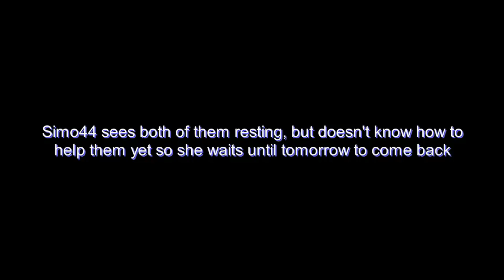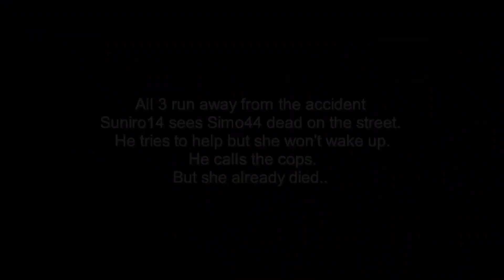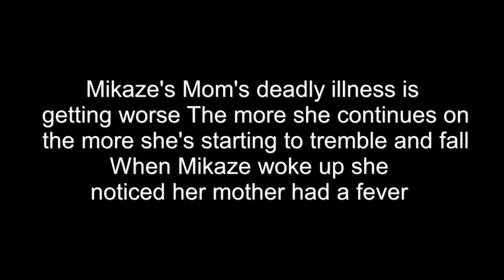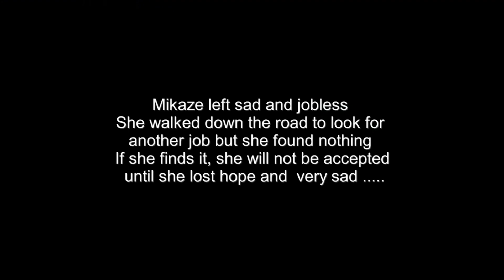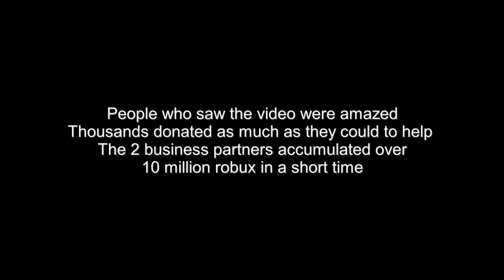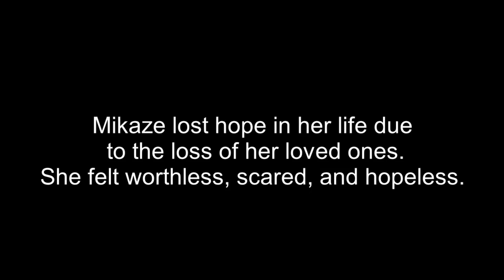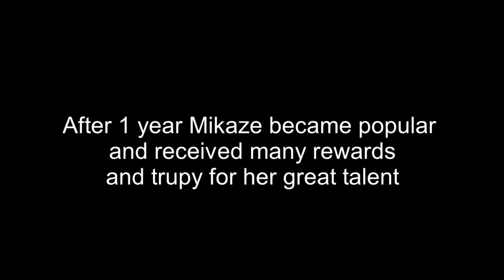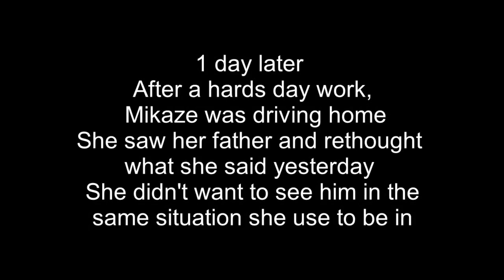Lost Sky - Where We Started (feat. Jex)( rags to riches full episode)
Please watch till the end and enjoy the video.
ANIMATION BY:
 SD ANIMATOR
here is the original video